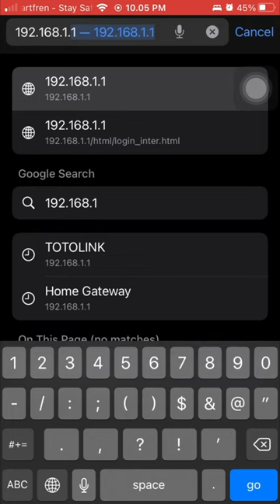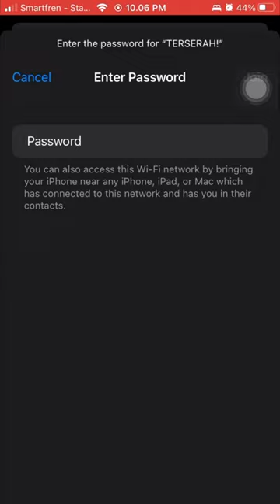CARA GANTI PASSWORD WIFI INDOMI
Lihat Video Kami Lainnya :

Find us :

Instagram.com/mlutfiabdulaziz
Tiktok.com/@mlutfiabdulaziz